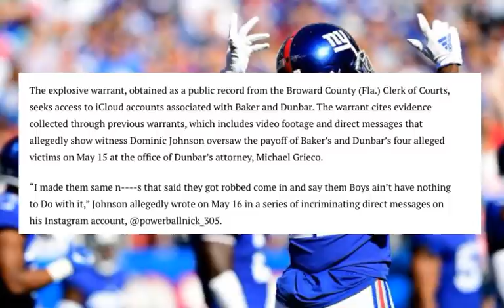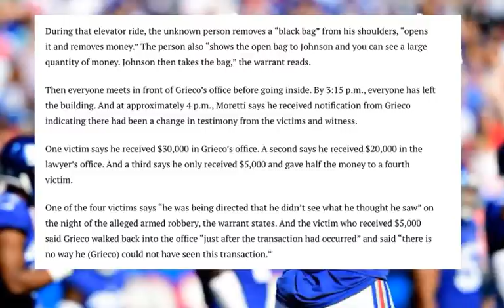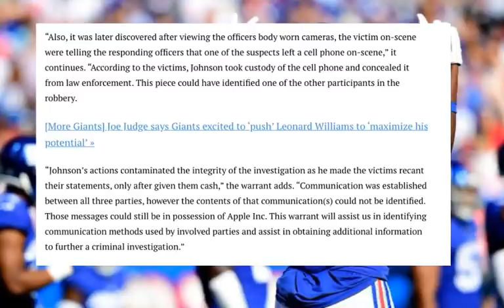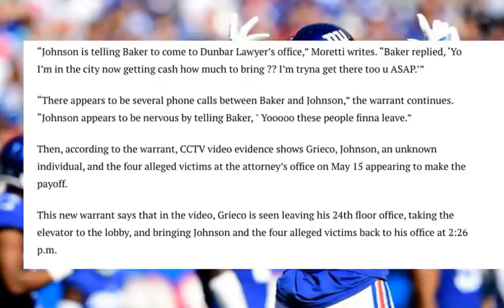New York Giants | Deandre Baker accused of paying off witnesses | My thoughts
New York Giants | Deandre Baker accused of paying off witnesses | My thoughts. If this is true and he is guilty Joe Judge and Dave Gettleman will have to find someone to take that spot on the roster